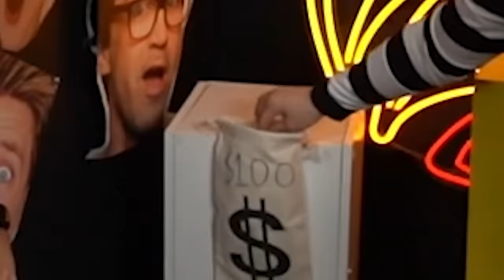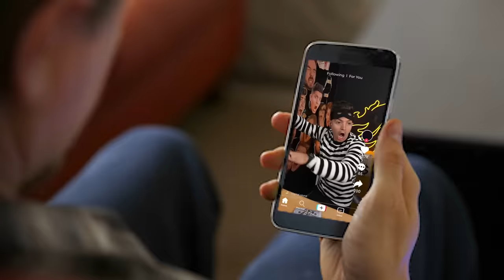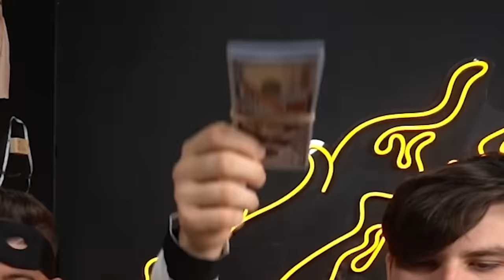FUNNIEST Criminals Caught in 4k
🎥 FEATURED CONTENT
twentisty